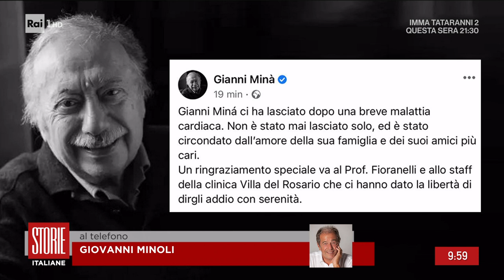Addio Gianni Minà - Storie Italiane 28/03/2023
- 60 anni di carriera, famoso perle interviste ai grandi della terra. La sua trasmissione "Blitz" ha fatto la storia della TV. Minà è sempre stato attratto dai personaggi controcorrente.